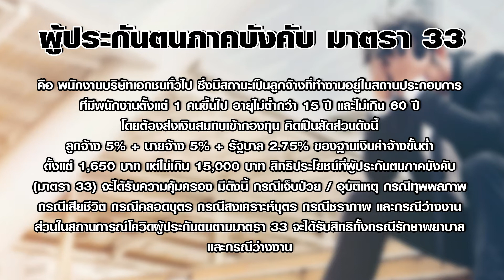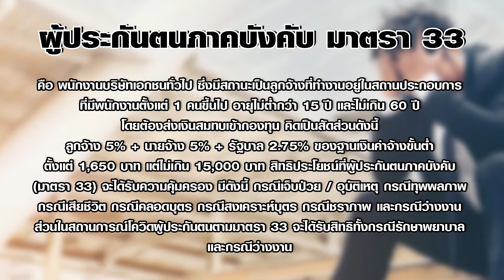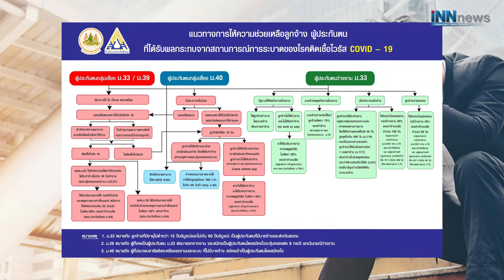ว่างงานสุดวิสัยเพราะ"โควิด"?